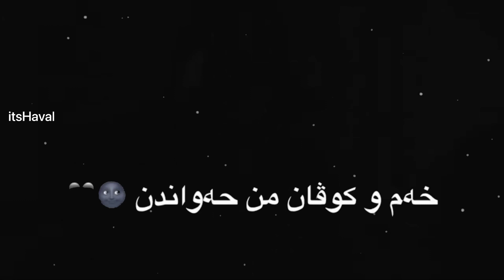ستران کوردی من روندك بوتەباراندن(خوشترين ستران کوردي 2021)اغاني سودا اجمل اغنية کوردي حالا واتساب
بو ھەر پسیارەکێ

‏its.Haval
‏its Haval
‏itshaval

راب كردي حزين جدا,
 راب كردي حزين 2019,
 راب كردي حزين عن الحب,
 راب كردي حزينة,
 راب كردي حزين افينا دليمن دوره,
 خوشترين راب كوردي حزين,
 ستران كوردي حزين راب,
 راب كوردي كوميدي,
 راب كوردي بوبجي,
 راب كردي حالات واتس,
 راب كردي و الماني,
 راب كوردي هه بي وفا,
 راب كوردي هه فاليني,
 راب كردي نيشان,
 راب كردي مصاري مصاري,
 راب مصري كردي,
 مغني راب كردي,
 موسيقى راب كردي,
 راب كردي للعشاق,
 لحن راب كردي,
 راب ليبي كردي,
 راب كردي كوباني,
 كرومات راب كردي,
 كرومات اغاني كردي راب,
 كرومات جاهزة كردي راب,
 كروما راب كردي,
 راب كردي قامشلو,
 راب كردي قديم,
 راب كردي في المانيا,
 راب كردي تركي غريبم دايه دايه,
 اغاني كردي راب,
 راب كردي عن عفرين,
 راب كردي عن الحب,
 راب كردي عن الام,
 راب كردي عربي حزين,
 راب كردي علي,
 راب كردي عربي تركي
 راب كردي عفريني
 راب كردي عبود
 طرب كردي
 طرب كردي هجوله
 طرب كردي حزين
مقطع رومنسي
مقاطع اغاني حب
مقطع حب قصير
مقاطع اغاني حب قصيره للواتس
اغاني حب قصيره 2020
اغاني حب انستغرام
مقاطع اغاني حب قصيره للواتس اب
مقاطع حب كوريه
مقاطع اغاني حب عراقيه
مقاطع حب حزينه
اغاني واتس اب حزينه
اغاني حب قصيره
حالات حب للبنات
اغاني حب رومانسيه
مقاطع واتس
حالات اغاني حب قصيره
حالات حب قصيره 2020
حالات واتس اب حب
حالات واتس اب حب قصيره
حالات حزن
حالات حزن بنات
حالات حب وعشق وغرام
حالات حب وعشق
حالات حب وغرام وعشق قصيره
اجمل حالات واتس اب حب وغرام
اجمل مقاطع حب وغرام وعشق قصيره
اجمل مقاطع حب وغرام قصيره
حالات واتس,
حالات, حالات عشق 2020
مقاطع رومانسيه قصيره مع اغاني,
حالات واتساب حزينه لبي
حالات واتس,
حزينه سوريا
سوريا الهيبة العودة,
تركيه حزينه سوريا ادلب اغاني حالات واتس,
سوريا حلب
حالات واتساب ,
حالات واتس, حالات واتس اب 2020
حالات واتساب عن الغرام
حالات انستقرام حب فيديوهات انستقرام
حالات فيس بوك
اجمل مشهد تركي رومانسي
اجمل مشهد تركي حب
حالات واتس اب,
حالات قران،
حمود التركي - عينك على قلبك (حصرياً) | 2019 |